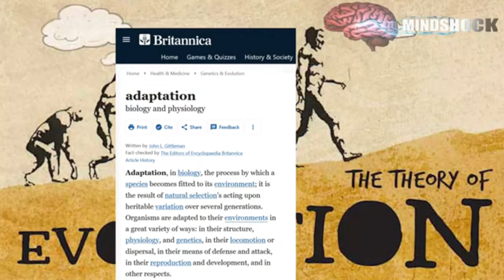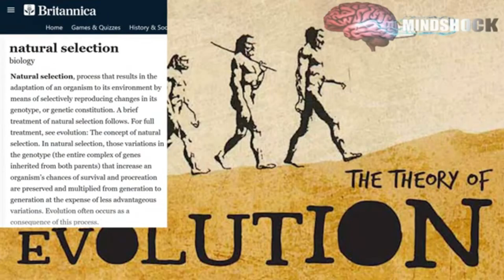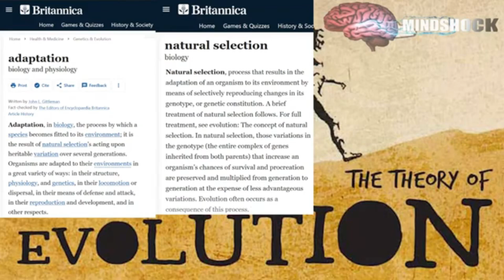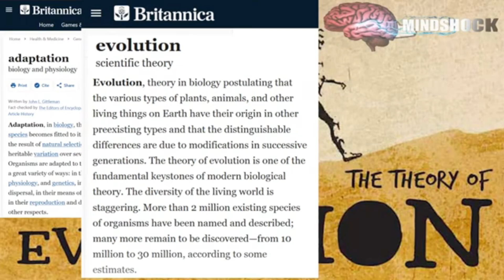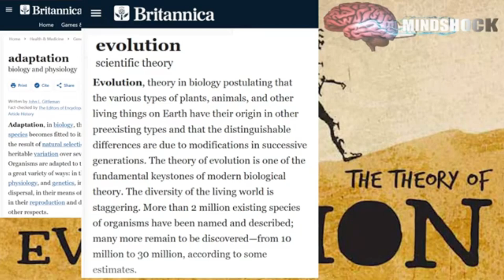Evolution Denier Doesn't Realize He Supports Evolution - Pseudoscientist #9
Today we're looking at an evolution denier who accepts Natural Selection and Adaptation, unfortunately for him though, those both support evolution, even though he doesn't realize it

$50 Patrons:
Hugh Jarsz
M.C.Nutkin
Tony C
Rosyna Keller

$20 Patrons:
Rae
KidVicious
Sacha Campbell
Definitely Not Nasa
Morrie
Kaylee
FistWizard

$10 Patrons:
What Jesus
Wolfie
FTFE
MCToon
Richard
FactorOfTwo
Simon D.
Bill Garret
Jordan Bark

$5 Patrons:
Stephen Litten
William Foley
Auntie Fish
KilianP
Stewart Chant
Milinda McDougall
Fearsome Colon
godlessqueertheywarnedyouabout
Chris Reinbach
Yunners
Ke
David Averill
Vaida N
Mario Siemroth